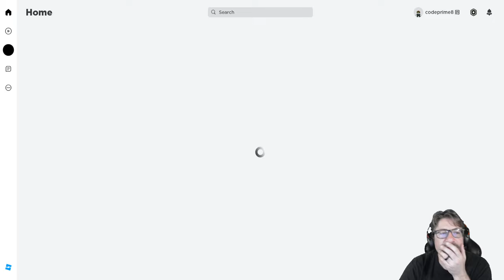Roblox - Lumber Tycoon 2 - Spook Hunting! 30 min limit.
In this episode of roblox lumber tycoon 2, i hunt around for about 30 mins trying to find the spook wood. fans joined me. OH! President_parsons! XD totally messed up his name during the vid. Love you all!!!